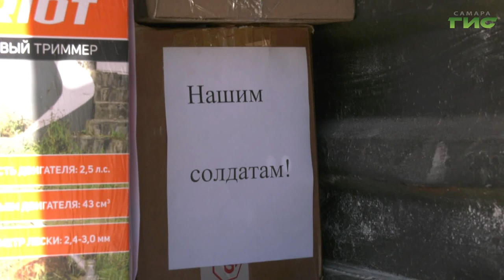Из Самары в зону СВО отправили 19-й гуманитарный груз для бойцов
В Самаре сформировали и отправили в расположение Второй общевойсковой гвардейской Армии гуманитарный конвой. Он стал 19-м в рамках проекта "Своих не бросаем". Необходимые вещи для солдат собирали самарские предприниматели при поддержке торгово-промышленной палаты Самарской области и региональной общественной палаты. Подробнее в нашем сюжете.